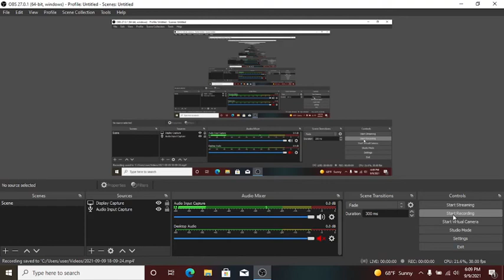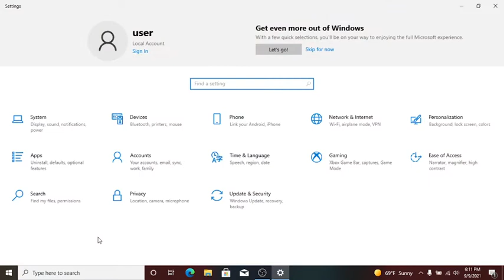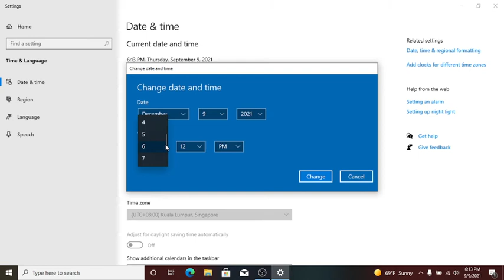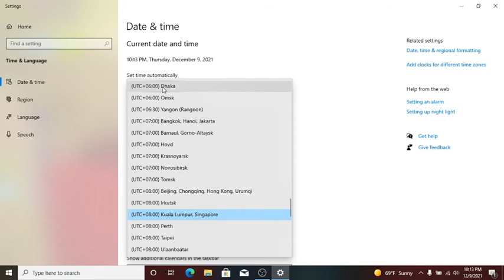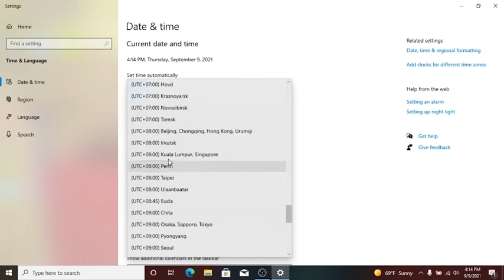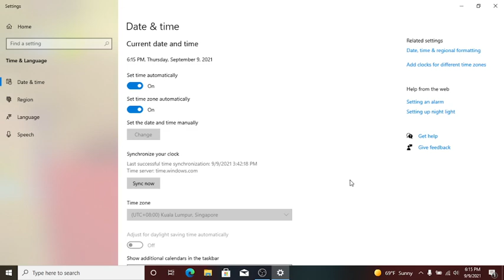How to change date and time in windows 10 in Bangla tutorial.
Hello guys,
Hope you are doing well, This is Mahbobur Rahman A Digital Marketer. Today I'm going to share with you How to change the date and time in your computer easily. Hope you are enjoy the tutorial Video.

You may also join our Facebook group. Here we Discus all about Digital Marketing.